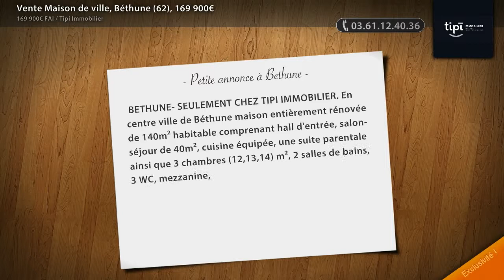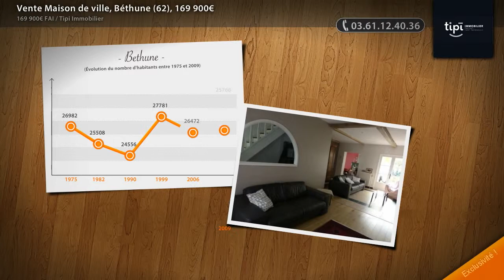Vente Maison de ville, Béthune (62), 169 900€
BETHUNE- SEULEMENT CHEZ TIPI IMMOBILIER. En centre ville de Béthune maison entièrement rénovée de 140m² habitable comprenant hall d'entrée, salon-séjour de 40m², cuisine équipée, une suite parentale ainsi que 3 chambres (12,13,14) m², 2 salles de bains, 3 WC, mezzanine, cave. Le tout bati sur 138m² de terrain. Classe énergétique en cours Prix 178 000 € dont 4,71 % d'honoraire d'agence à la charge de l'acquéreur. Plus de détails et de photos sur notre site Tipi Immobilier Béthune. (Prix : 169900€ FAI)

• AGENCE :
Tipi Immobilier (Bethune)

• ANNONCE :
• N° de mandat : 593
• Type de bien : Maison de ville
• Surface : 141m2
• Nb de pièce : 6